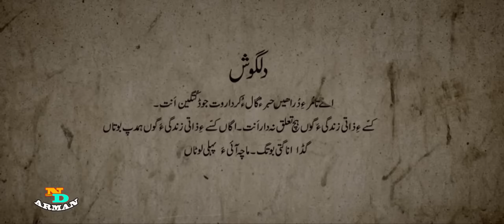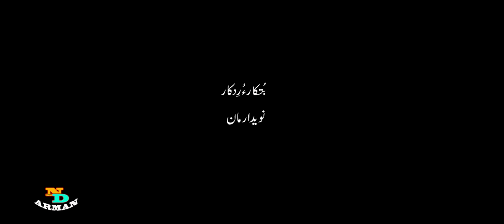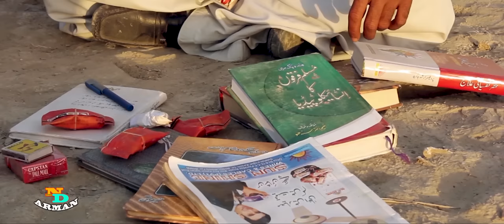Moli No.1 / Balochi Full Movie / 1080 Full HD _ 2021 ( A FILM BY SARTAJ DILEEP ) @Naveed Arman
D.O.P. & Editot : Naveed Arman

Directer : kareem Anwar

Wirter : Sartaj Dileep